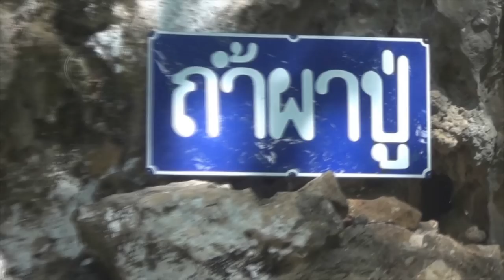Geology Tour 605 quality Full HD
สารคดีธรณีวิทยา โดยนักเรียนชั้น ม.6/5
โรงเรียนจุฬาภรณราชวิทยาลัย เลย 2556
เสนอ ครูสงกรานต์ บุตตะวงค์ และ ครูปัฐมาพร สุราสา
วิชาวิทยาศาสตร์โลก 1 (ว30191)